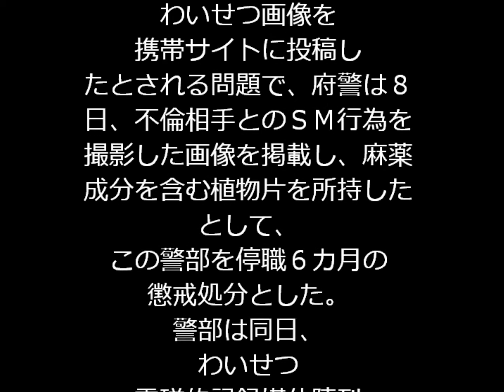警察不祥事 ２４時 .わいせつ画像掲載の警部停職＝不倫相手とＳＭ行為撮影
わいせつ画像掲載の警部停職＝不倫相手とＳＭ行為撮影

大阪府警生活経済課の男性警部（５６）＝休職中＝がわいせつ画像を携帯サイトに投稿したとされる問題で、府警は８日、不倫相手とのＳＭ行為を撮影した画像を掲載し、麻薬成分を含む植物片を所持したとして、この警部を停職６カ月の懲戒処分とした。警部は同日、わいせつ電磁的記録媒体陳列と麻薬取締法違反の疑いで奈良県警に書類送検され、依願退職した。

　送検容疑は、３月と７月、わいせつ画像を自ら開設した携帯サイトに掲載し、８月に麻薬指定された「α―ＰＶＰ」の成分が微量に含まれた植物片を車の中に所持した疑い。

　府警監察室によると、警部は１月、出会い系サイトを通じて共通のＳＭ趣味の４０代女性と知り合い交際。女性に頼まれ、仲間集めのために行為の様子を撮影してサイトに掲載した。植物片も女性の依頼でネットで購入したが、自分は使用していなかった。警部は県警に「合法ドラッグと認識していたが、考えが甘かった」などと供述したという。